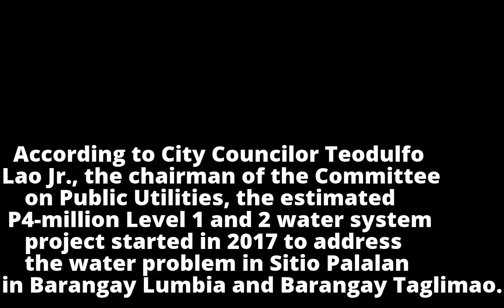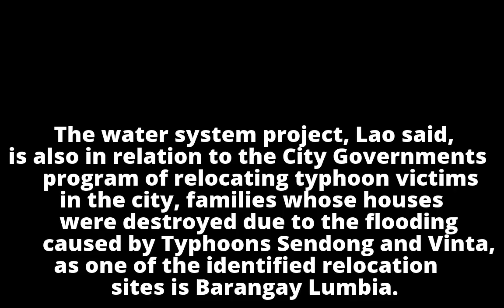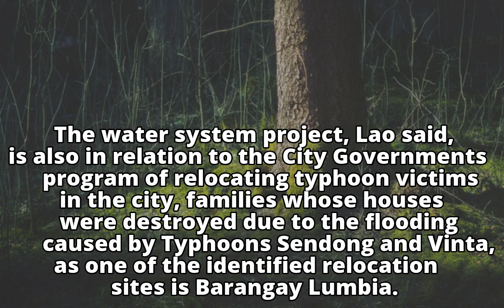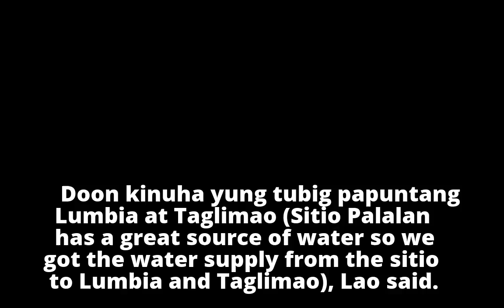Lumbia, Taglimao water system to be completed this yearLumbia, Taglimao water system to be completed